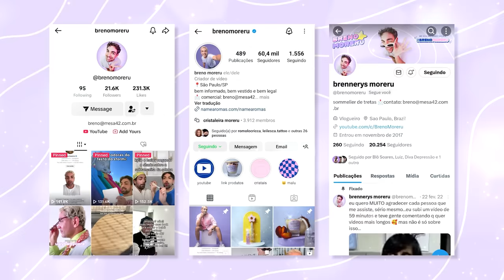MET GALA 2024: LOOKS DUVIDOSOS, OS MELHORES E OS PÉSSIMOS!!!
simplesmente de plantão na noite do Met Gala 2024 pra poder entregar um vídeo quentinho pra vocês, cristais! só de coisa boa? claro que NÃOUÓ! tivemos os deslumbrantes, os duvidosos e os péssimos!

é aquilo, todo ano a pobe da Anna Wintour dá o tema pro povo e eles fazem o que? amassam as orientações e jogam fora! pois não é possível que em um tema como 'Belas Adormecidas: O Despertar da Moda' e dress code de 'The Garden Of Time' eles ousam entregar uns looks fubangos! ANNA ME CONVIDA QUE ENTREGAREI CONCEITO DOS PÉS A CABEÇA!

mas não é só de reclamação que passei a noite, tivemos looks maravilhosos também, além disso a estreia da nossa Bruna Marquezine no evento. e as Kardashians? o que achei sobre? só assistindo o vídeo pra saber, cristais!

comenta quais foram os seus preferidos e quem errou feio!